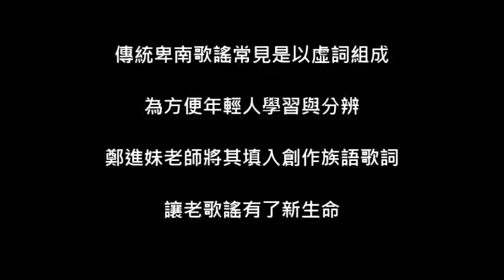107原村-歌謠採集：【Tamalrakaw泰安】呼喚摯友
《107年原住民村落文化發展計畫》
美哉Pinuyumayan唱自己的歌：
卑南族八社十部落『經典部落歌謠』採集活化計畫

【Tamalrakaw泰安】呼喚摯友
田調協力及演唱：鄭進妹老師、王春梅老師

(族語中文對照歌詞)
anayya nu kemaku mu ulr u iyan
聲聲呼喚我的摯友 你在哪裡
ka virivirin kasasayan ku
我獨自一人想念著你
paatrev na 'udalr venaliyaliyan
下著大雨 風兒吹
pakalrazam za ku sareezan kan nu
它要讓你知道 我好想念你

anayya nu kemaku mu 'akumalalup
聲聲呼喚我的摯友 我不曾忘記
ka virivirin kana 'aremengan
讓人懷念的夜晚
muvulri na vulan venaliyaliyan
月兒被遮住了 風兒吹
patritrin za ku salrengsengan ka nu
風雨聲是我思念你的心

anayya nu kemaku 'inava u ziya
聲聲呼喚我的摯友 你還好嗎
ulra u i dawilr zi kadalikedik
你在遙遠的地方 請多保重
meredek na 'amiyan marepana 'uwa tra ziya
年祭到了 期待我們再相見
mu zi alamu uwazangi i zekalr
請到部落來作客